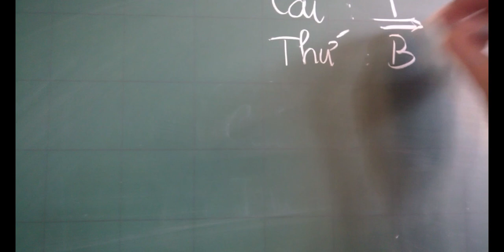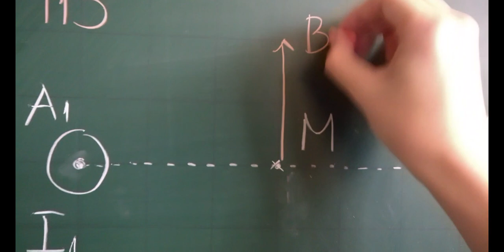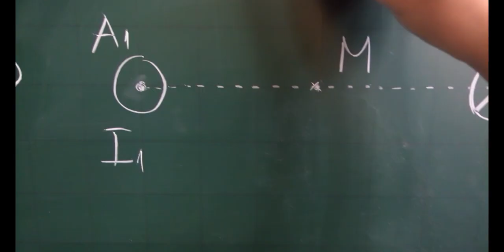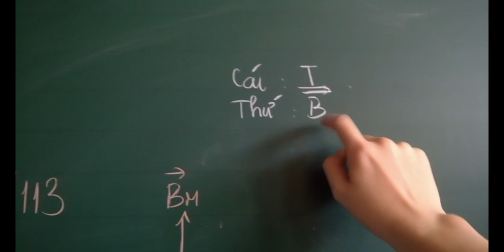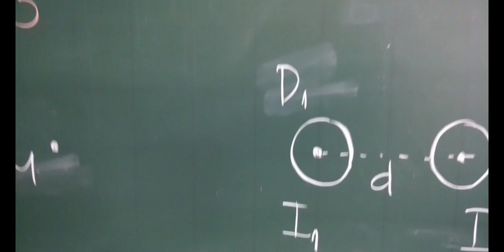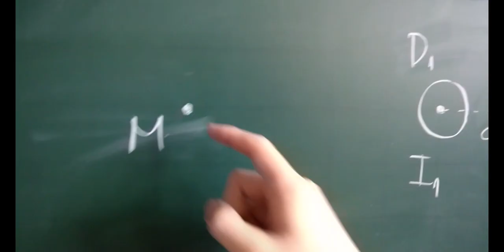07.02.2019.2. Chủ đề 1 - Dạng 4: Bài toán về nguyên lý chồng chất từ trường (Bài tập) - P1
Series: Từ trường - Vật lý 11.
Tài liệu tham khảo:
- Đặng Đức Trọng (CB), Bồi dưỡng năng lực tự học Vật lý 11, NXB ĐHQG TPHCM.